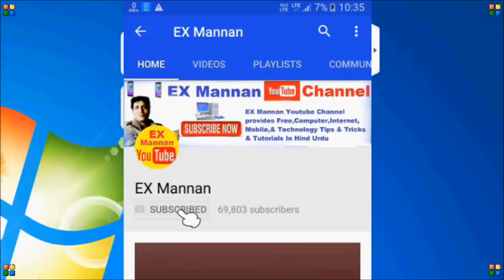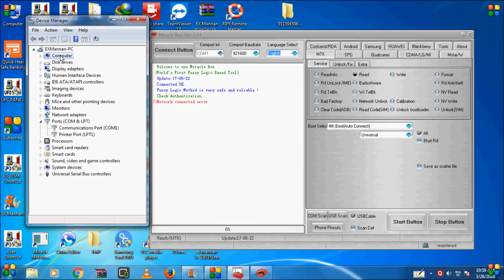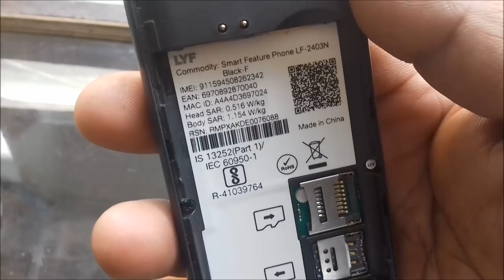LYF 2403N/IMEI Repair/by miracle box/plus/miracle crack 2.54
LYF 2403N IMEI Repair without box